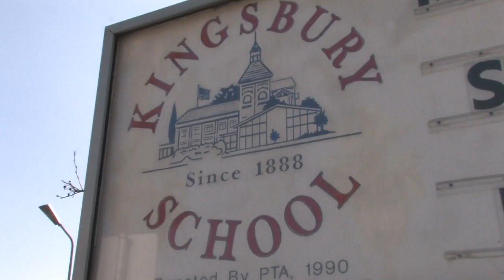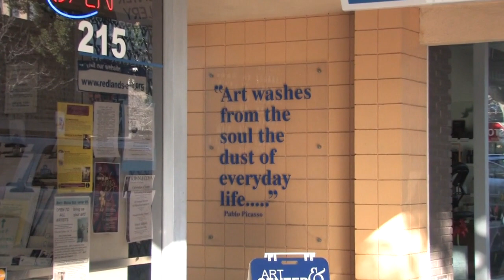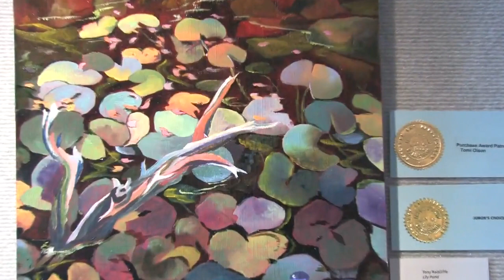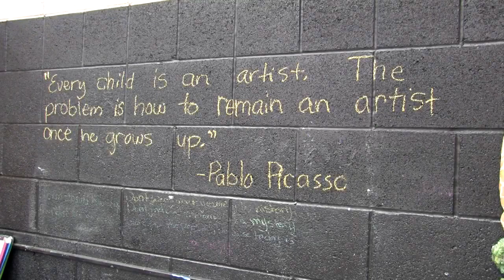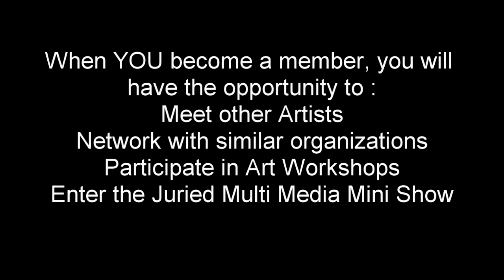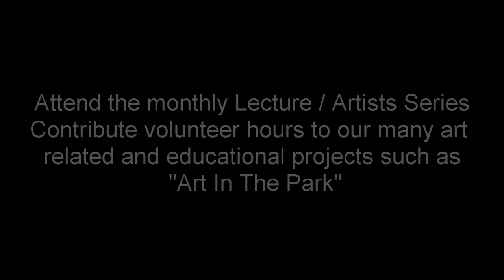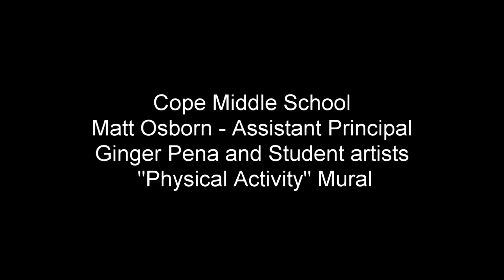Who is Margaret Clark